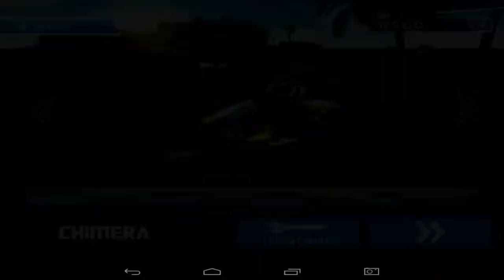Powerboat Race Android - trailer - gameplay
Race your hydroplane powerboat in the ultimate test and Crush your friends in multi-player mode in Powerboat Racing now! Powerboat Racing is #1 critically-acclaimed and most popular 3D motorboat racing game.

Powerboat Racing combines excellent visuals and sound with stunning gameplay and head-to-head multi-player competition to create a new type of hydroplane racing experience. This powerboat racer offers an exhilarating mix of wild stunts and intense challenge. As you raced through hairpin turns at breakneck speeds on lakes and rivers, you'll find yourself struggle to retain control and reach the finish line in record time.

Game Features:
- 8 stages of 40+ challenging levels in Career mode
- Earn coins in Quick-play mode to buy and upgrade vehicles
- Simultaneous multi-player action for up to 4 opponents (supported by Play Game Services)
- Stunning 3D graphics and smooth & realistic boat handling

How to Play:
- Tilt to steer the powerboat
- Touch bottom right gas button to accelerate
- Touch bottom left brake button to slow down